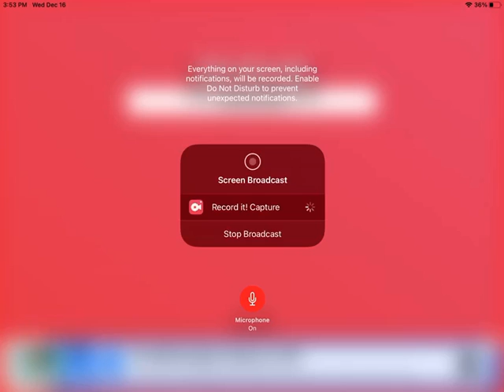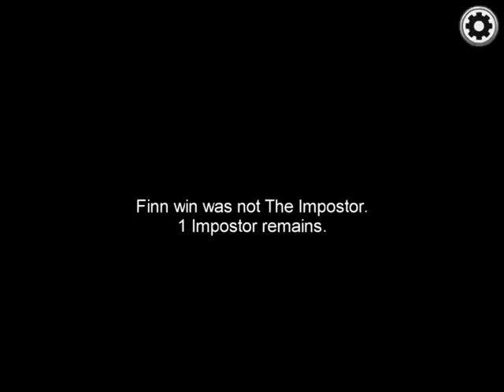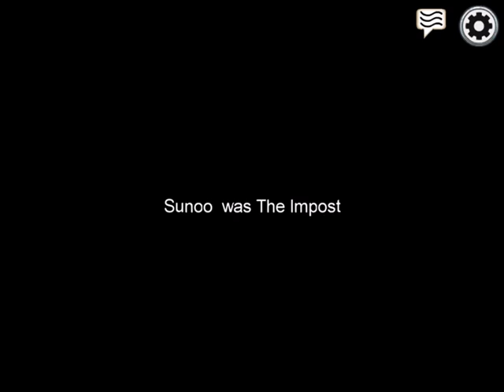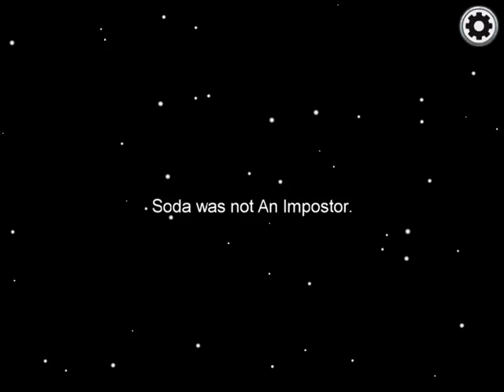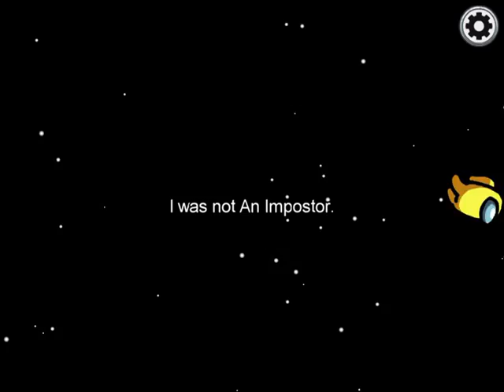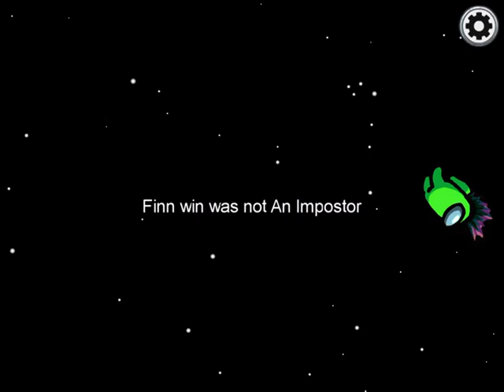The Best Among Us Player in the World